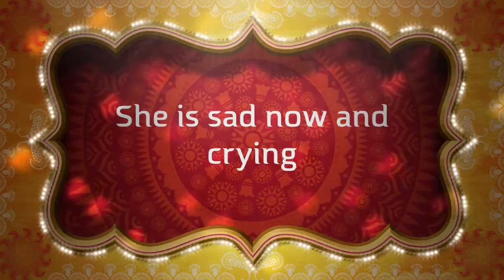Friend Power Greenacres